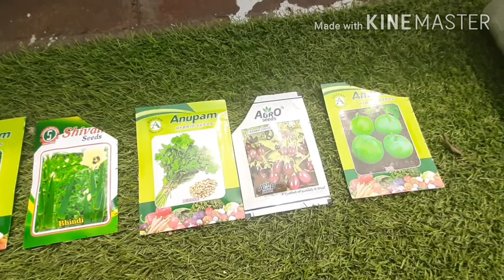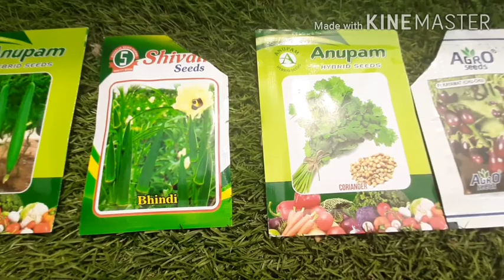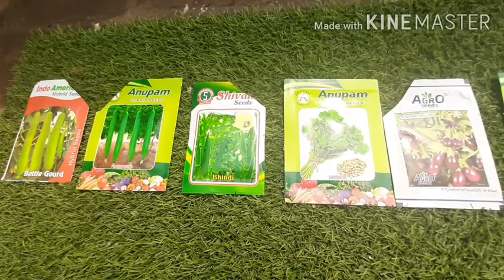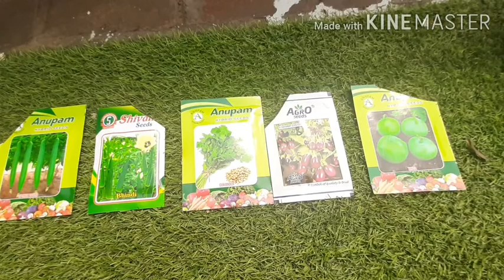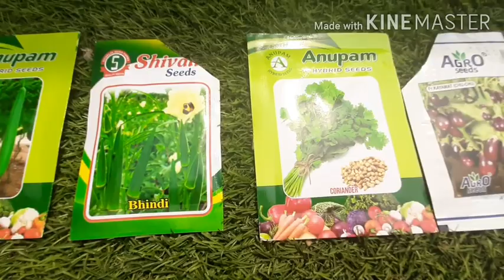बरसात से पहले करें इन👉 सबजियों 🌶🥒🍆🍉🍅को लगाने की तयारी👍। My Happy Garden🌹